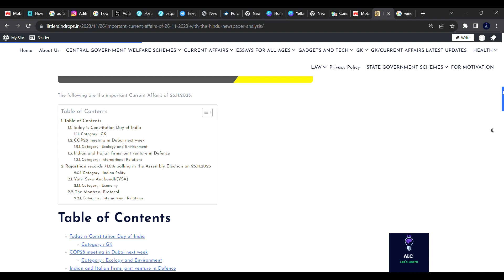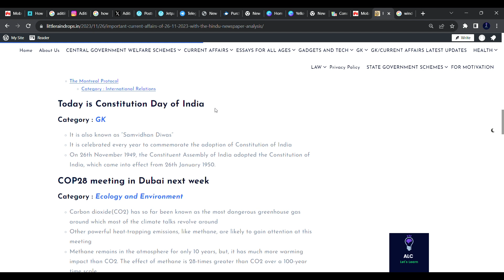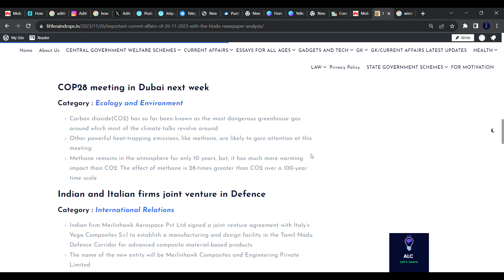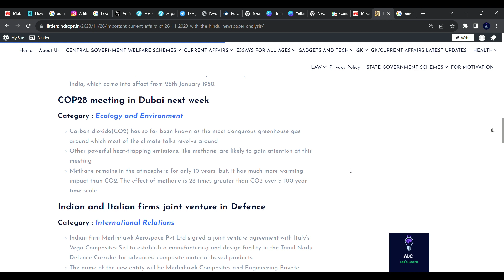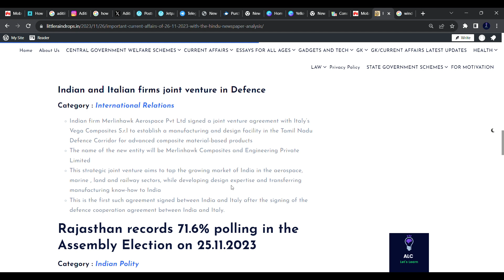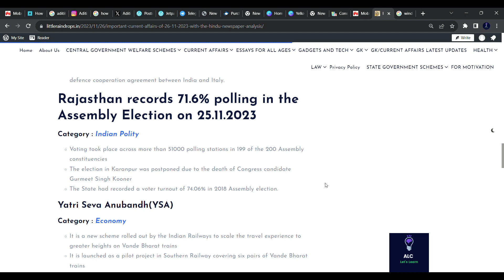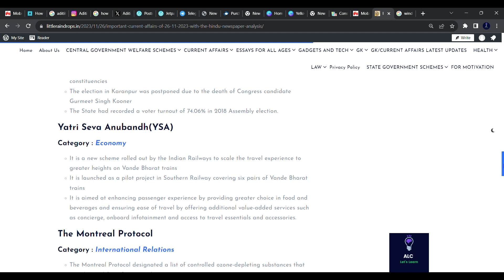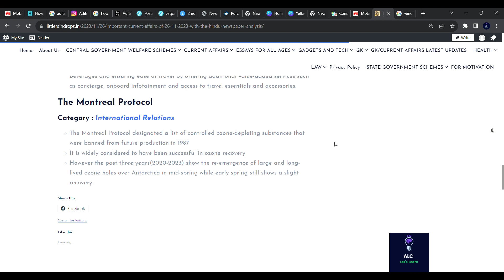In-depth Analysis of The Hindu Newspaper's Coverage on 26.11.2023: Must-Watch YouTube Video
For all those people eagerly awaiting for top-quality analysis of Current Affairs with reference to The Hindu newspaper, the search ends here.

26 November 2023 | The Hindu Newspaper Analysis in English

In this video lecture, Aditi Learning Centre channel brings you The Hindu Analysis on Daily basis with quality content. The aspirants are advised to watch the entire video lecture for a better understanding of all the topics till the end.